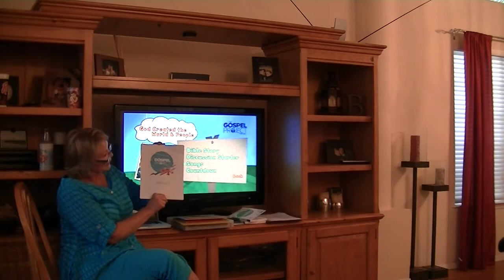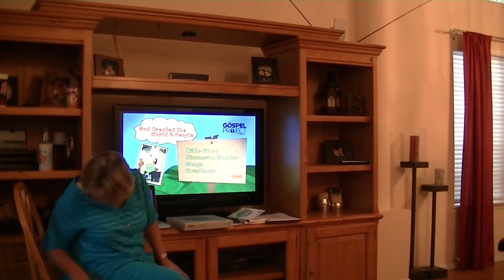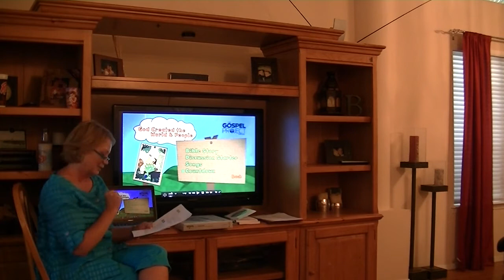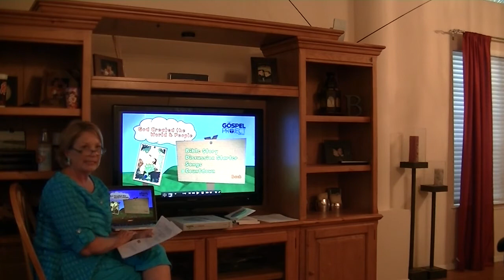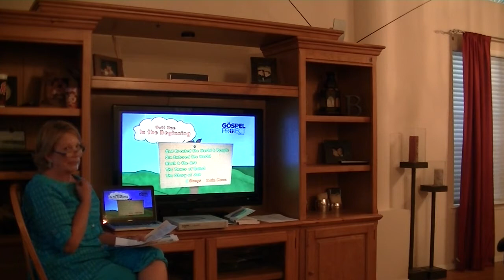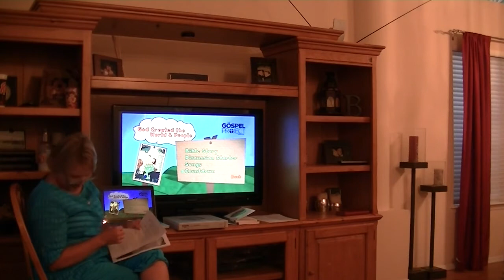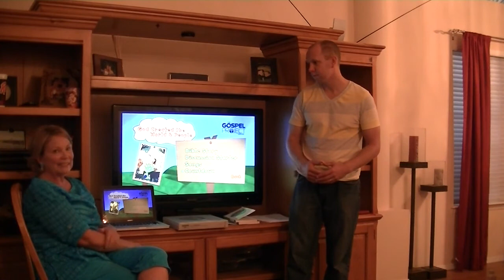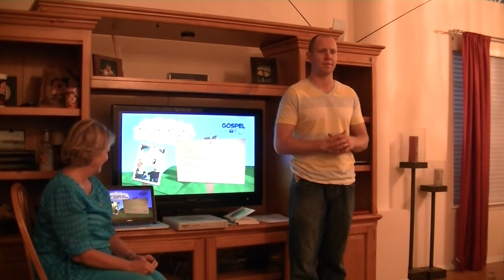The Gospel Project Training Session